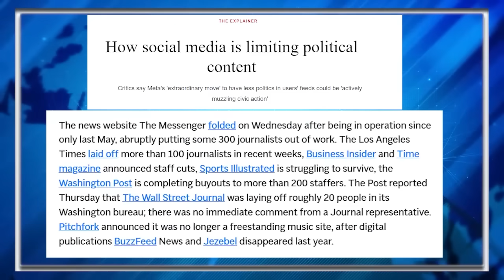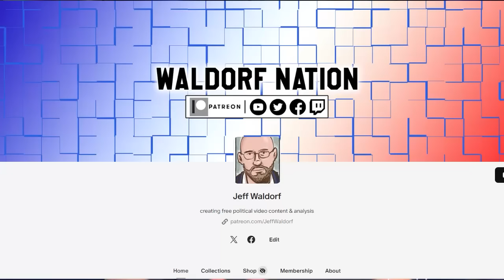Elon Musk's Trans Daughter DRAGS 'Vicious' Absent Father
Vivian Jenna Wilson clapped back at Elon Musk's lies about her.